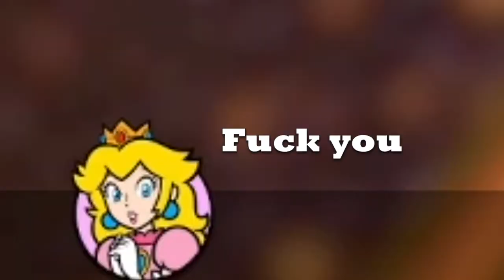Mario 3Dudes World | World 1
There is no teamwork here.

Madlads here today:
Fapter
Gabe